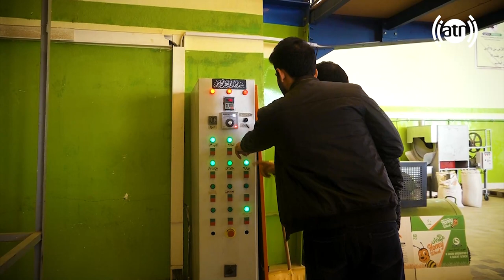Assorted nuts packets production factory in Kabul/گزارشی از فابریکه تولید گندمک عسلی، مراحل پروسس آن